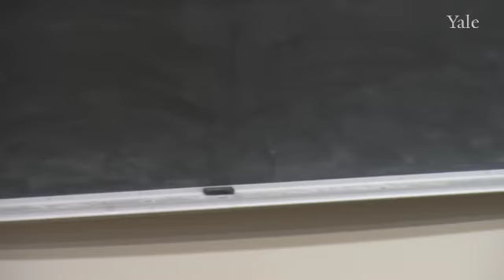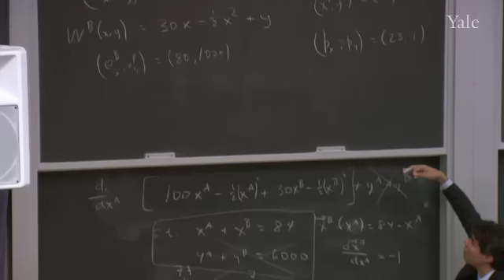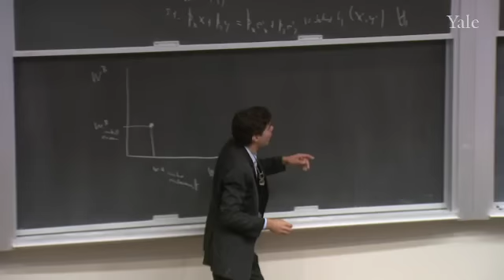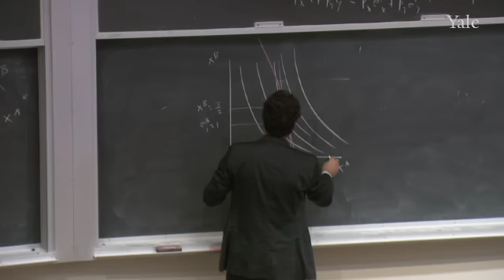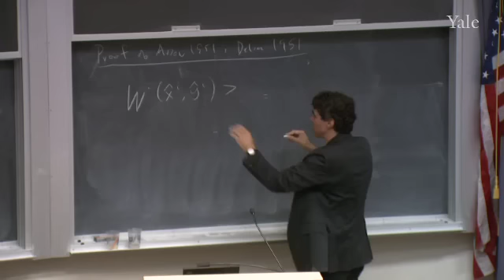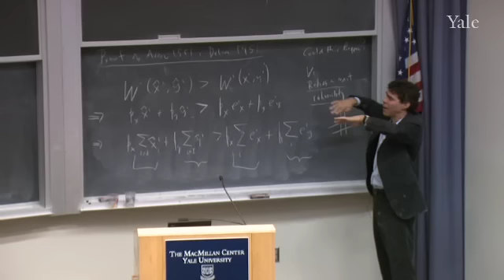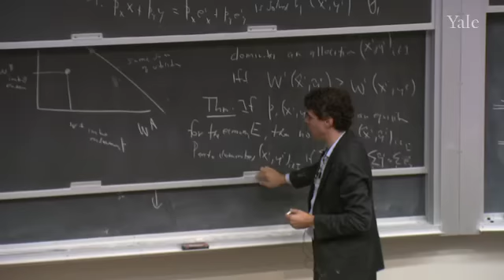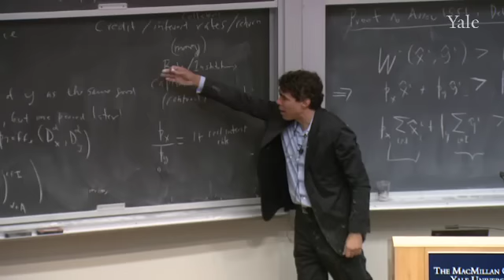4. Efficiency, Assets, and Time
Financial Theory (ECON 251)

Over time, economists' justifications for why free markets are a good thing have changed. In the first few classes, we saw how under some conditions, the competitive allocation maximizes the sum of agents' utilities. When it was found that this property didn't hold generally, the idea of Pareto efficiency was developed. This class reviews two proofs that equilibrium is Pareto efficient, looking at the arguments of economists Edgeworth, and Arrow-Debreu. The lecture suggests that if a broadening of the economic model invalidated the sum of utilities justification of free markets, a further broadening might invalidate the Pareto efficiency justification of unregulated markets. Finally, Professor Geanakoplos discusses how Irving Fisher introduced two crucial ingredients of finance,--time and assets--into the standard economic equilibrium model.

00:00 - Chapter 1. Is the Free Market Good? A Mathematical Perspective
11:20 - Chapter 2. The Pareto Efficiency and Equilibrium
38:42 - Chapter 3. Fundamental Theorem of Economics
46:27 - Chapter 4. Shortcomings of the Fundamental Theorem
52:39 - Chapter 5. History of Mathematical Economics
01:00:21 - Chapter 6. Elements of Financial Models